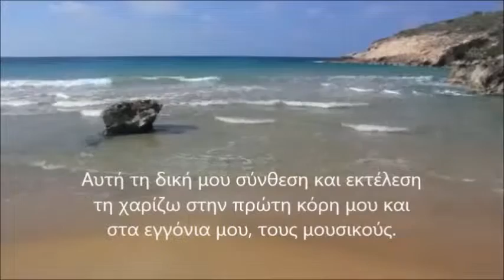Η χαρά του Accordeon - Accordeonfreude - Accordeon Music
Η σύνθεση μου αυτή γράφτηκε και χαρίστηκε στην πρώτη κόρη μου και στα παιδιά της, τα εγγόνια μου, τους μουσικούς.